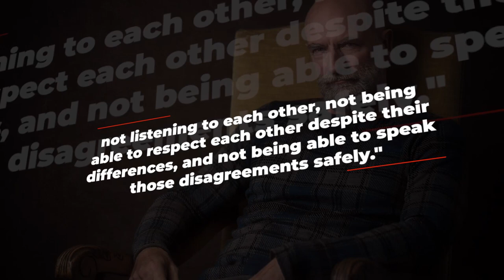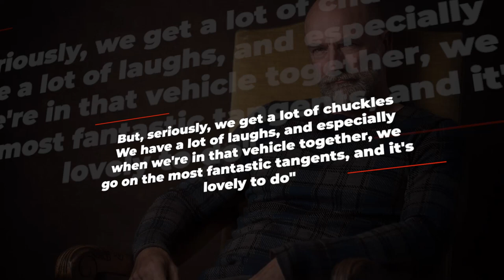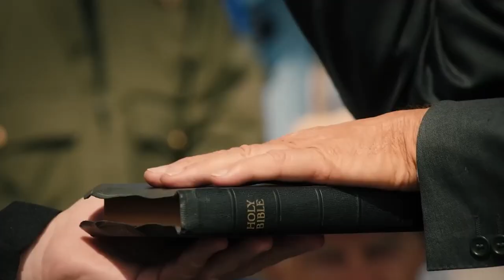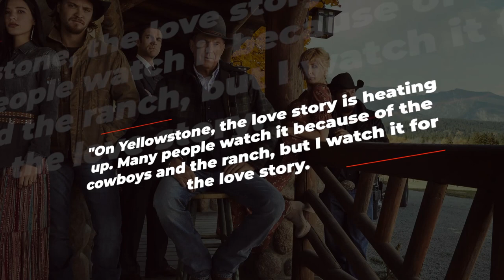Graham McTavish HOPES To Join The Yellowstone Cast..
Welcome back to Celeb Splash, today we are going to be talking about "Outlander star weighs in on starring in Kelly Reilly drama" . Make sure you stick around because you don't want to miss this video!